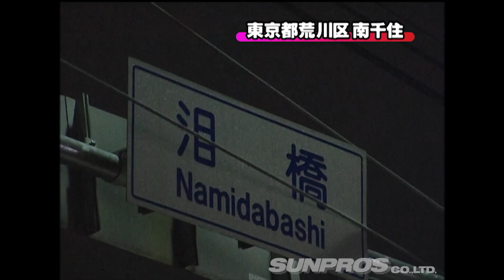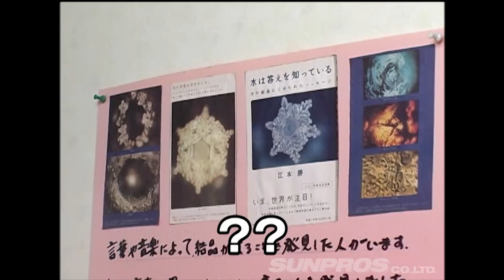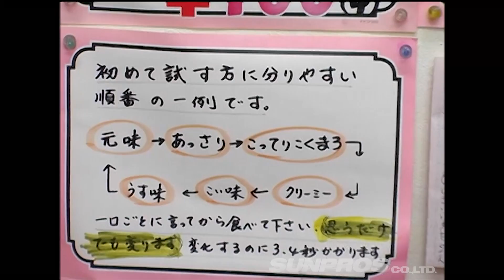大ちゃん岡ちゃんD1SL参戦記 ～テク・メンタル・マシン製作～ D1SL Vol 07 ②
大ちゃん岡ちゃんD1SL奮闘記 ～テク・メンタル・マシン製作～